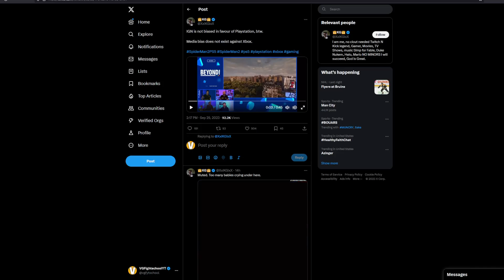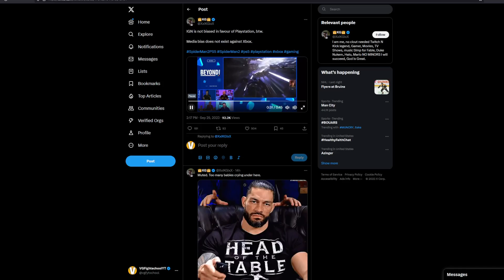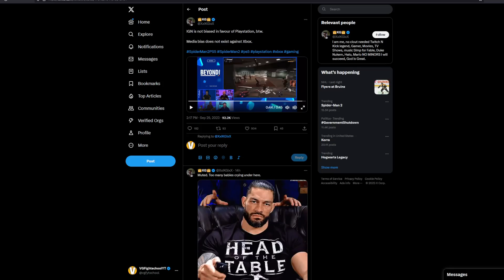IGN Unofficially Scores Spider-Man 2